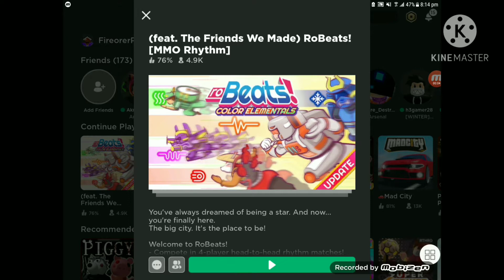i suck at robeats | Roblox Robeats